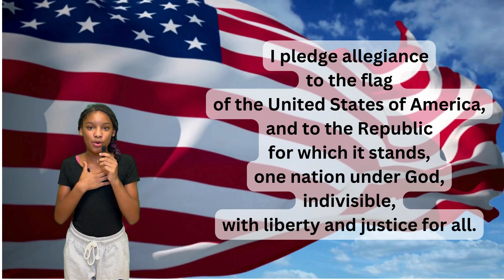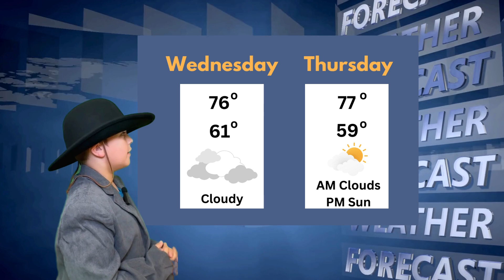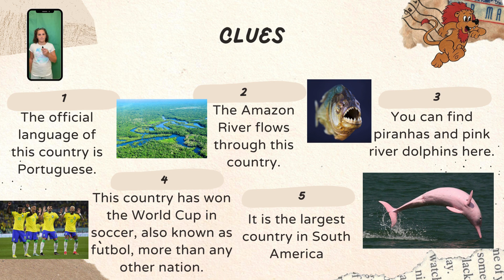Good morning, London! 9/4